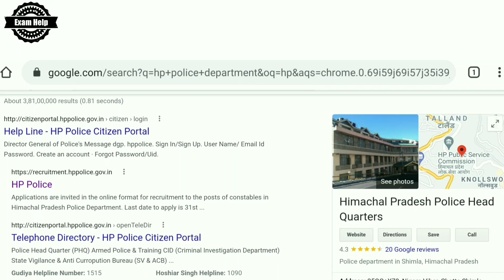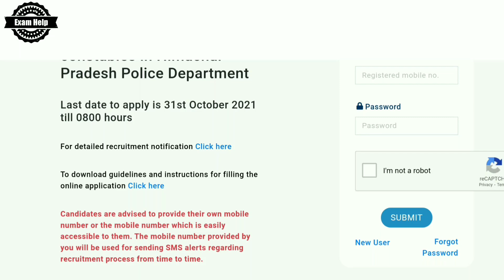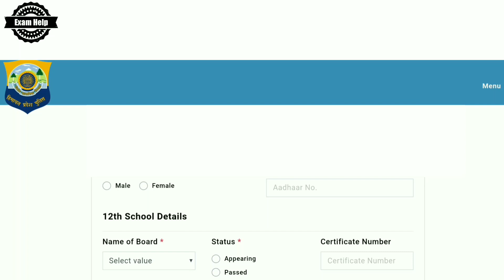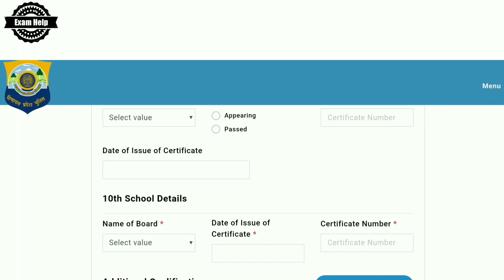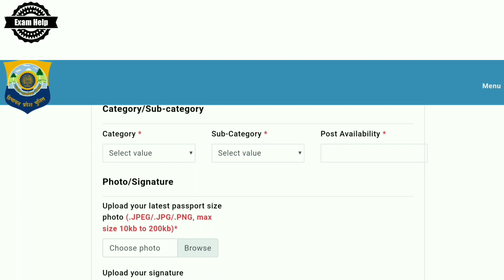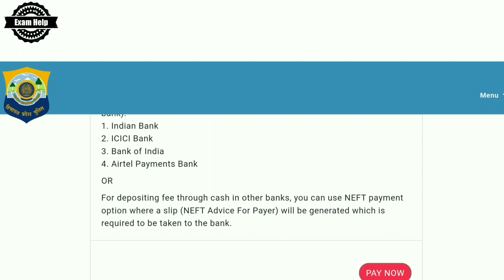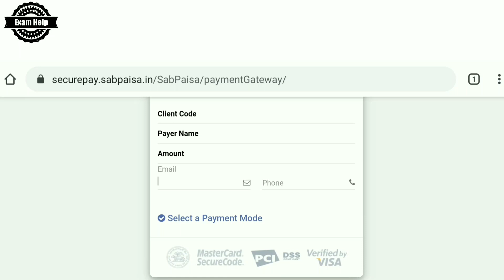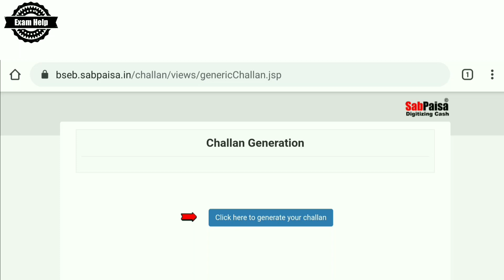How to fill HP police form 2021 | How to fill HP police form online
Hello
Guys aj ke iss video me app ko jankari dane vala hu ki app kaise HP police constable ki various vacancy par online apply kar sakte ho apne mobile phone se.